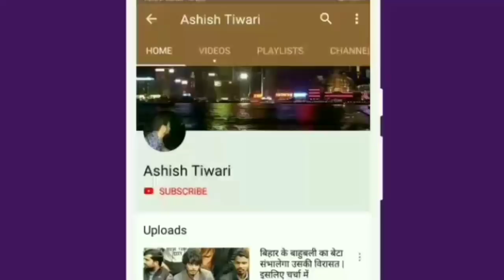सपा के वरिष्ठ नेता माता प्रसाद पांडेय सिद्धार्थनगर | mata prasad pandey | विधानसभा अध्य्क्ष | itwa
Siddharthnagar: सपा के वरिष्ठ नेता माता प्रसाद पांडेय | mata prasad pandey विधानसभा अध्यक्ष | sp leader | biography | itwa siddharth nagar

1) who is mata prasad pandey
2) mata prasad pandey biography
3) माता प्रसाद पांडेय विधानसभा अध्य्क्ष
4) माता प्रसाद पांडेय का राजनीतिक सफर कैसे सुरु हुआ?